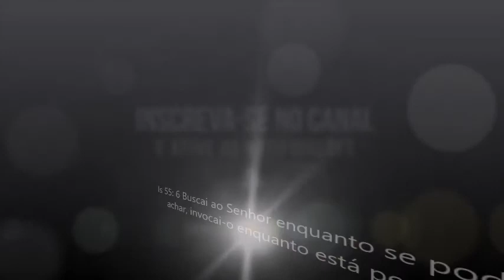Provoque o Milagre que ele chega!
Provoque seu milagre!

Reflexão sobre a passagem da mulher do fluxo de sangue registrada no livro de Mateus cap 9:18-22.